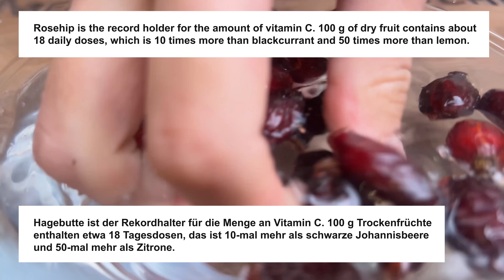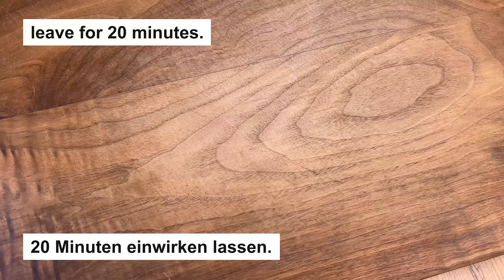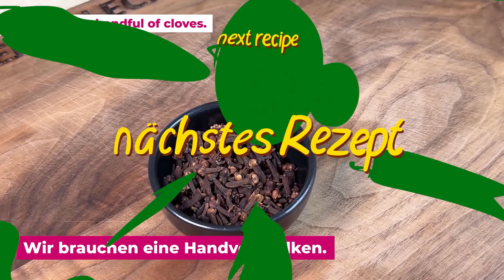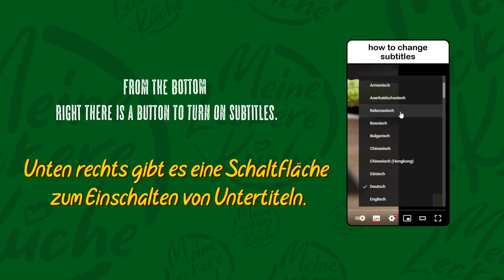Millionen Mal stärker als eine Zitrone! Vitaminspeicher! Omas Rezept ist gut für alle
Hallo.
Rezept und Zutaten:
2 Esslöffel Hagebutten.
Spülen und trocknen.
250 ml kochendes Wasser.
20 Minuten einwirken lassen.
Saft einer halben Zitrone.
Getränk abseihen.
1 Löffel Honig.
Trinken Sie dieses Getränk jeden Tag morgens auf nüchternen Magen.
Fügen Sie 1 Esslöffel Kamille zu 1 Tasse hinzu.
Kochendes Wasser hinzufügen und 20 Minuten ziehen lassen.
Anschließend den Kamillentee abseihen.
Fügen Sie einen Löffel Honig hinzu.
Dies ist ein sehr gesundes Getränk!
Das Getränk hat eine starke antibakterielle Wirkung und beseitigt innere Entzündungen.
Wir brauchen eine Handvoll Nelken.
ein paar Lorbeerblätter.
Die Anti-Aging-Eigenschaften von Rosmarin sind seit langem bekannt.
Wasser.
2 rote Zwiebeln.
Wir verteilen es in unserer Brühe und kochen für etwa 5-7 Minuten.
1 Zitrone.
Täglich nach den Mahlzeiten trinken.
Im Kühlschrank bis zu 2 Tage lagern.